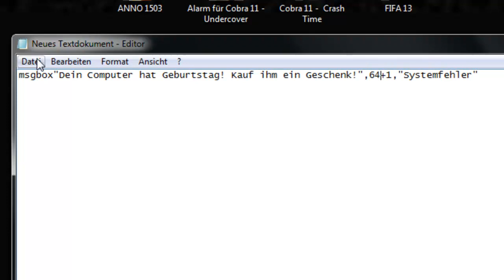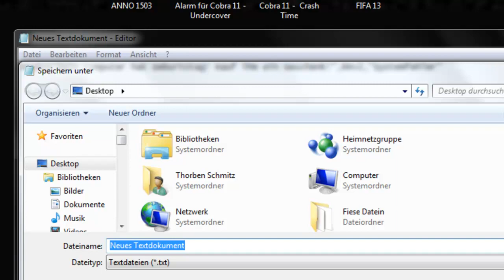Selbst erstellten Error optimieren [Deutsch] [HD]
Hier zeige ich euch wie ihr den Error, den ich euch im letzten Video gezeigt habe, Link unten, optimieren könnt!